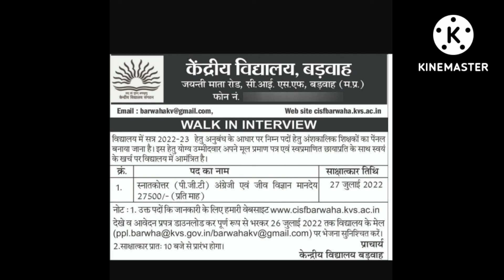KVS NEW NOTICES TEACHERS VACANCY 2022 || PGT, TGT VACANCIES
KVS NEW NOTICES TEACHERS VACANCY 2022 II KENDRIYA VIDYALAYA TEACHERS VACANCY NEW NOTICES 2022 II

BELOW ARE OFFICIAL WEBSITE LINKS TO SEE THE DETAILS AND DOWNLOAD APPLICATION FORM'

BELOW IS LINK

govt jobs 2022, AWES CSB 2022,APS TEACHERS VECANCY 2022, Teachers Recruitment
August 2022,top jobs in August 2022
NVS_KVS_APS_DSSSB_PGT_TGT_TEACHERS_RECRUITMENT_2022, sarkari job 2022, SSA_NVS_KVS_DSSSB_PGT_TGT_TEACHERS_RECRUITMENT_2022 KVS Primary, bihar teachers bharti 2022, PRT TGT Army school teacher bharti